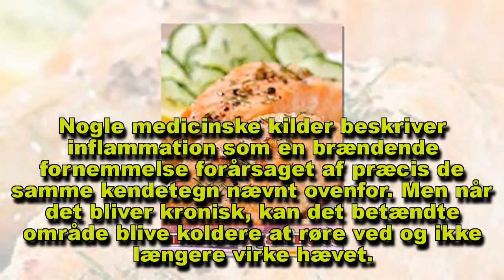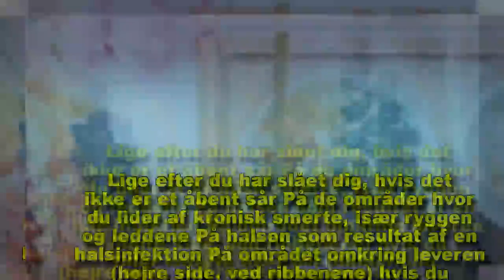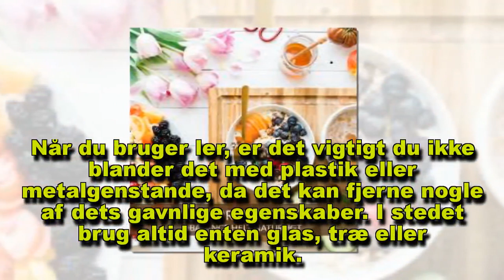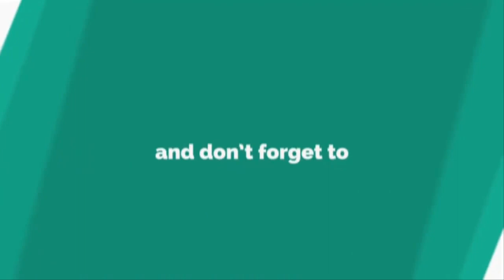3 hurtige og naturlige måder til at reducere inflammation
Kronisk inflammation vil typisk ikke give en varm fornemmelse, men er i stedet kold. Her er det bedst at anvende varme for at berolige og afslappe området.